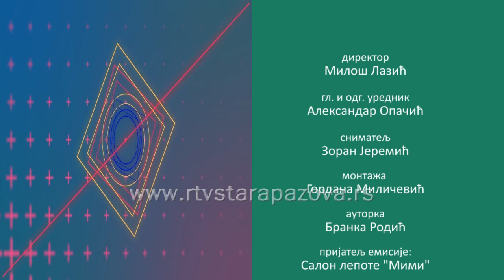Dobar primer - Jovana Beljić